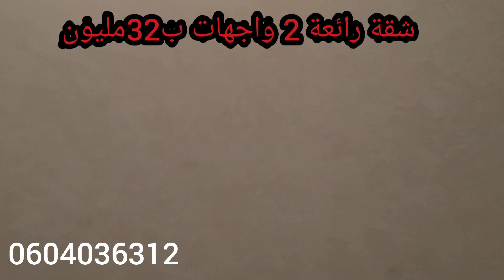شقق مكناس, appartement Meknès شقة همزة ف مرجان المارشي 2واجهة ب 31 مليون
سلام عليكم ورحمه الله
شقق مكناس، appartement Meknès،شقق مرجان مكناس
العرض نتاع اليوم متميز
شقة رائعة 2 واجهات بثمن مناسب
هد شقة تتكون من
2 غرف نوم
صالون مغربي
مظبخ مجهز
حمام
جميع المرافق متوفرة وقريبة
شقق للبيع بمكناس
شقق فاخرة مكناس
شقق مكناس
عروض عقارية مكناس
شقق 2020 مكناس
شقق 2019 مكناس
شقق مكناس مرجان
مكناس
شقق حي سلام مكناس
شقق كامليا مكناس
العقار بمكناس
Appartement Meknès
Appartement Meknès Marjane
Appartement à vendre Meknès
Immobilier à vendre Meknès
Immobilier à Meknès